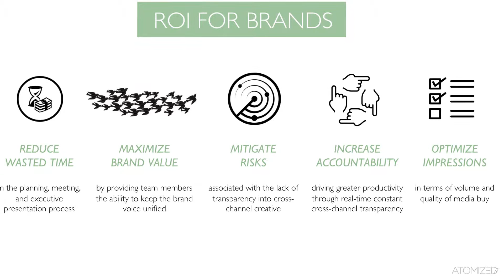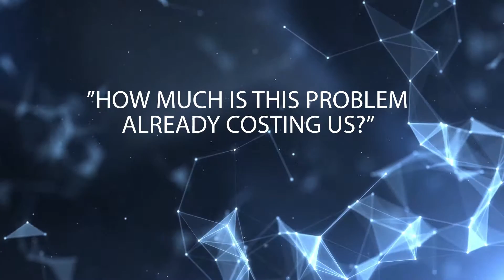Tips For Buying Marketing Software: Prove ROI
If you’re making the investment to buy marketing software, your commitment should provide measurable value to your team and your company. Make the case and then prove it.